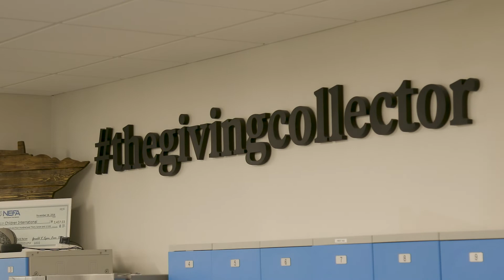Dedicated Spotlight: Shawn Smith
Our Founder and CEO has the Dedicated Spotlight to explain how Dedicated has continued to become the vision he imagined.